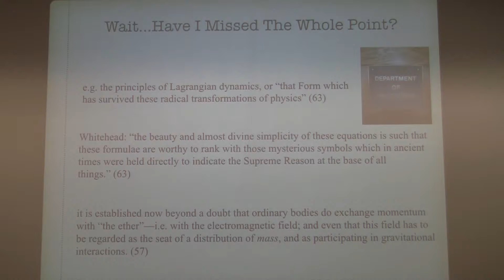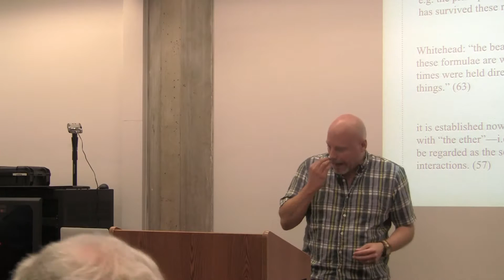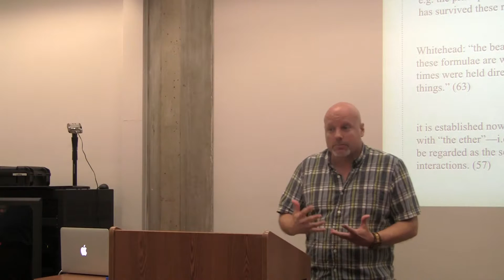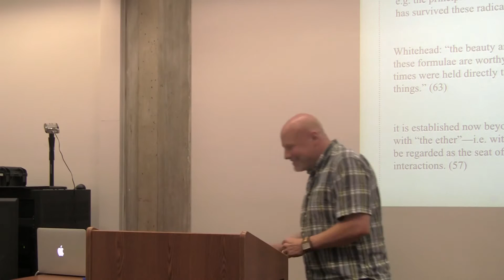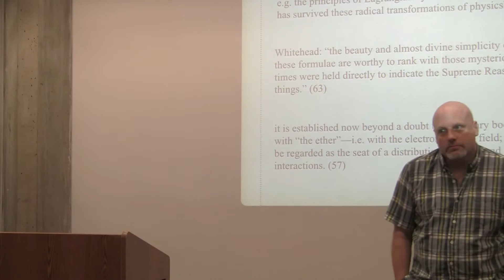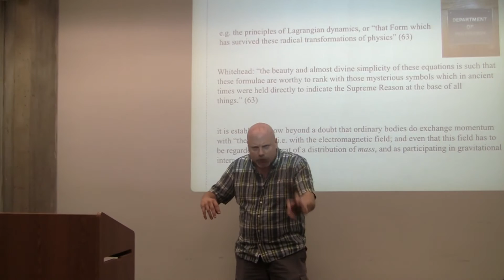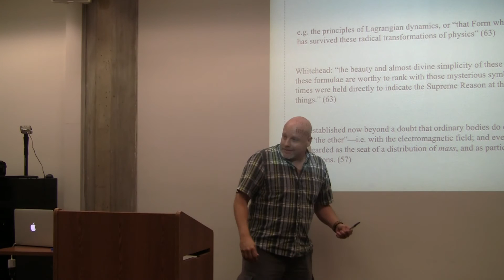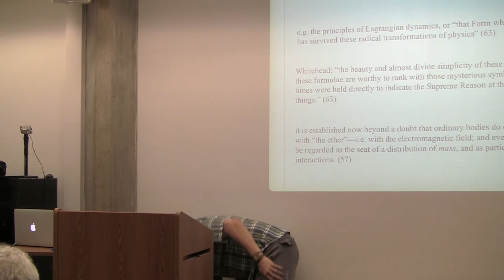Stanford: A Difference That Makes a Difference? ... (2 of 2)